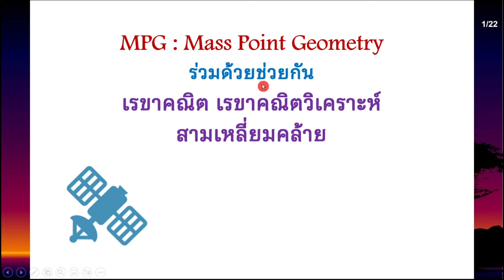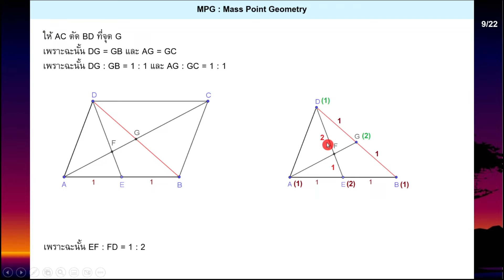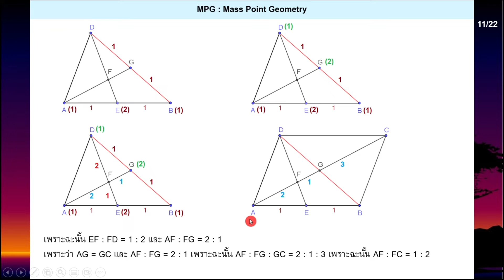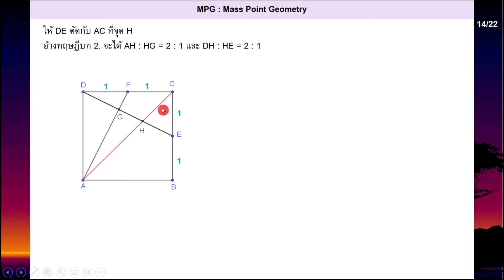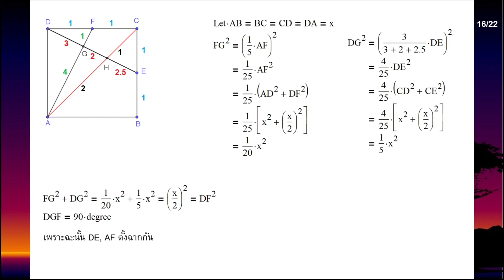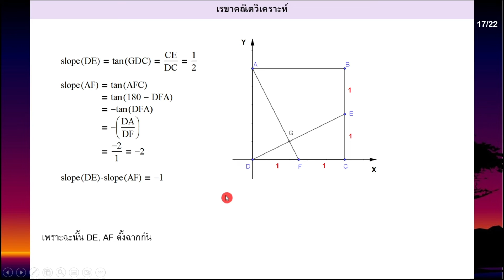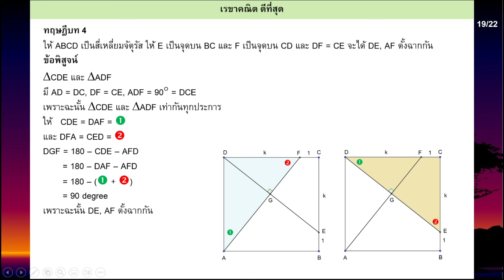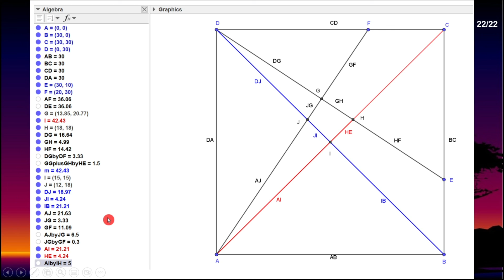Clip 581 : (15) Mass Point Geometry เรขาคณิต เรขาคณิตวิเคราะห์ สามเหลี่ยมคล้าย ร่วมด้วยช่วยกัน